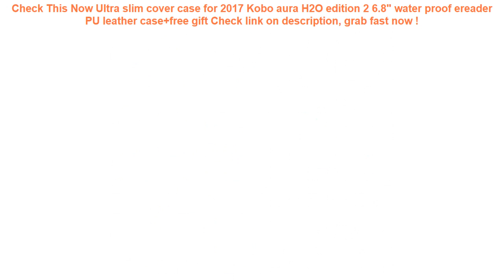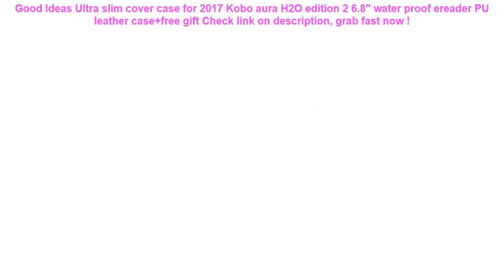Ultra slim cover case for 2017 Kobo aura H2O edition 2 6.8" water proo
| Discount : 25%

At this time of writing, the Ultra slim cover case for 2017 Kobo aura H2O edition 2 6.8" water proof ereader PU leather case+free gift has garnered 75 customer reviews with rating of 4.6 out of 5 stars. Not a bad score at all as if you round it off, it’s actually a perfect five already. From the looks of that rating, we can say the product is promising mostly because of the following main reasons:

1. Convencient to Use

2. Easy to Handle
If you’re a first-time use, you would have no problem with the Ultra slim cover case for 2017 Kobo aura H2O edition 2 6.8" water proof ereader PU leather case+free gift because it’s fairly elementary in usage.

3. Real Value for Money
All the benefits people are now enjoying from the Ultra slim cover case for 2017 Kobo aura H2O edition 2 6.8" water proof ereader PU leather case+free gift at the current price its being sold both online and in stores makes it a really sweet deal that just doesn’t get any better.
Baby Kids Summer Swimming Pool Swimming Ring Inflatable Swim Float Water Fun Pool Toys Swim Ring Seat Boat Water Sport =

camping equipment Waterproof Pouch Dry Case Cover For Universal 4.8"-6.0" Phone Camera Mobile Phone Water proof Bags =

YUYU Hot sale Inflatable Flamingo pool Float unicorn swim ring Swimming Float Tube Circle pool Sequin Swimming Ring Pool Toy =

Outlife Watermelon Inflatable Adult Kids Swimming Ring Inflatable Pool Float Circle for Adult Children =

Baby Inflatable Ring Newborns Bathing Circle Baby Neck Float Inflatable Wheels Pool Rafts Summer Toys Swimming Accessories =
Portable Bra Underwear Storage Bag Waterproof Travel Socks Cosmetics Drawer Organizer Wardrobe Closet Clothes Pouch Accessories =
AEQUEEN Travel ID Card Wallet Women Large Capacity Passport Cover Men's Purse Waterproof Credit Card Holder Cellphone Money Bag =
6.0'' Waterproof Phone Case Cover Touchscreen Cellphone Dry Diving Bag Pouch with Neck Strap for iPhone Xiaomi Samsung Meizu =
Waterproof Phone Dry Case Bag Cartoon Printed Sealed Pouch Cover Floating Gasbag Inflatable 6.1 Inch Hanging Armband Cellphone =